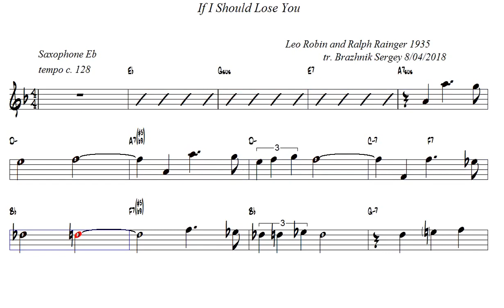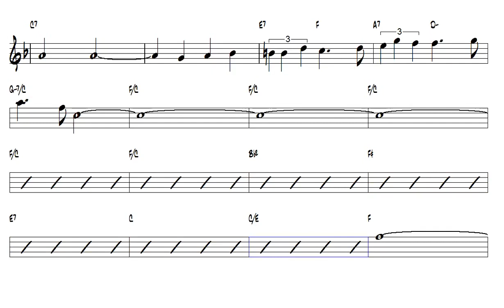If I Should Lose You Ralph Rainger 1935 Alto Sax